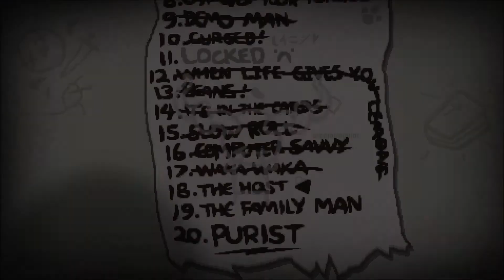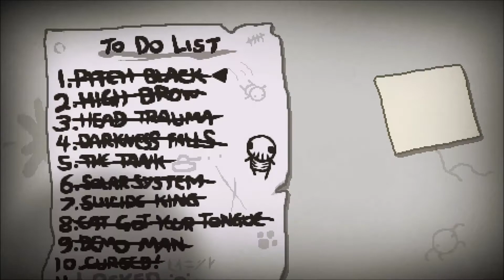Rebirth - 66 - The Host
It's kind of like living Alien, that awesome movie from forever ago.